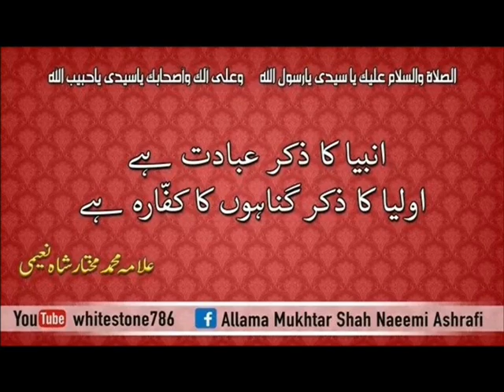(76) Syed Shah Aal e Rasool Marharvi Murshid e Imam Ahmad Riza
President ISCC (Islamic supreme council) IN the USA
Allama Mukhtar Shah Naeemi was born in Lahore Pakistan; his father Allama Pir Talib Husain Shah (May Allah send mercy upon him) was also a very popular Khateeb in Pakistan.
Allama Naeemi completed his primary and secondary education in Jamia Naeemiyah Lahore. He graduated with a B. A from the University of Punjab, after which he was accepted as a student at the Islamic Naeemiyah University. After completing his B.Ed, from Allama Iqbal University Islamabad, he graduated with a MA from the College of Hadith and Islamic Sciences Tanzeem-ul-Madaaris Karachi and MOL Muslim oriental law. Thereafter, he completed an M.A. in Islamic Theology from Punjab University. Allama Dr. Safaraaz Naeemi Motivated him to get Islamic Knowledge, so Allama Dr. Sarfarz Naeemi Shahid was his First teacher.Dr sahib taught him Arabic Morphology and Arabic syntax. Allama Mukhtar shah Naeemi Ashrafi started to deliver in 1998 he went to Dubai for a speech. He did Umrah in 1998 and in 1999 he performed Hajj by Road. He gave speeches in Makah and Madinah. In June of 1999, the American Muslim of New York invited him to give a speech on Milad Jaloos. Next year in June of 2000, Allama Naeemi was Again Invited to lecture, giving lectures in New York, New Jersey, Virginia, North Carolina, Charlotte, Michigan, California San Francisco, live oak, Chicago, Florida, Dallas, And Houston. So Houstonians requested him to stay permanently. Since September 7, 2000, till now (21 February 2014) he has been in one mosque named MASJID Ghouse Azam Humble 5511 FM 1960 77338 (It is Allah’s mercy). 28th February 2014 he started giving Friday khutbah in Irving.
He visited many countries to propagate Islam including, Dubai, Saudi Arabia, Canada (Calgary, Toronto, and Montreal), Germany, Greece, Switzerland, Austria, Australia, Japan, Sri Lanka, Turkey, Oman, and Morocco and continues to visit more.
Spiritual guidance:-
 First Khilafah he received from His Father Pir Talib Husain Shah (May Allah send mercy on him) this ceremony was held in Nonariyan (Multan road Lahore) and at that time a popular speaker named Syed Yaqoob Shah of Phaliyah gave Jubbah Cloak to Allama Naeemi. Second Pir Syed Raza Shah Gilani of Pir Kot Shareef (May Allaah send mercy on him) gave khilafat to Allama Mukhtar shah Naeemi Ashrafi.
Third Sheikh Ul Islam Allama Pir Syed Madni Miyan Sajjadah Nasheen Astana Aaliyah Kachocha Shareef India gave khilafat to Allama Mukhtar Shah Naeemi on August 26, 2001, in America. Fourth Pir-e-Tareeqat Hazrat Zubair Naqshbandi Malki Attaasi Alvee Gave Khilaafat to Allama Mukhtar shah, in 2008. Till June 2013, 36 people have accepted Islam through him.
Activities
In America Masjid Ghouse Azam Houston Allama Mukhtar Shah Naeemi Ashrafi started his career on September 7, 2000, and with the mercy of Allaah. He has given lectures from 2002 till February 2014 on the radio before Maghreb Azaan. When they merged into Minhaj-ul-Quran, Allama Naeemi Resigned. Now from 28th February 2014, he started giving lectures at Barakat-ul-Quran Center Madrasah Naeemiyah Irving.